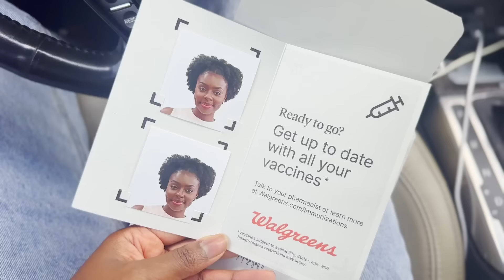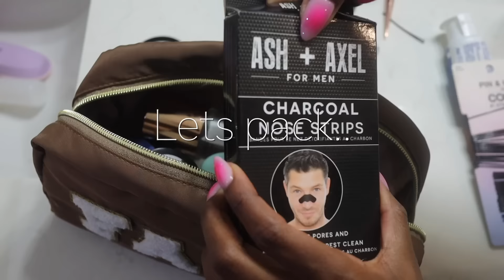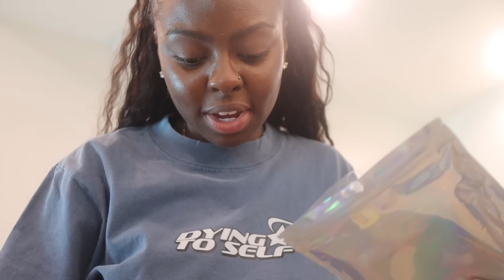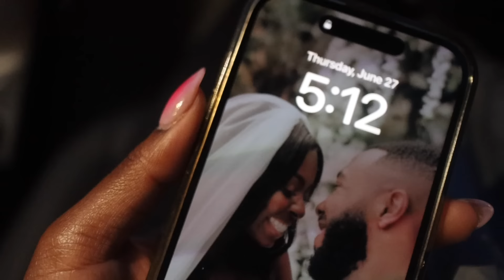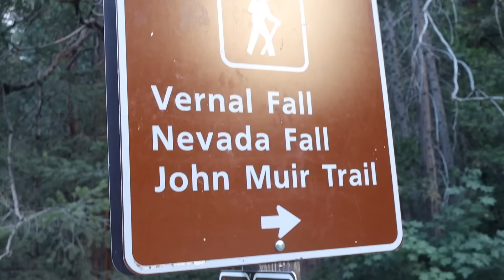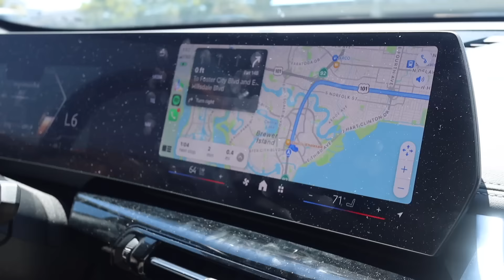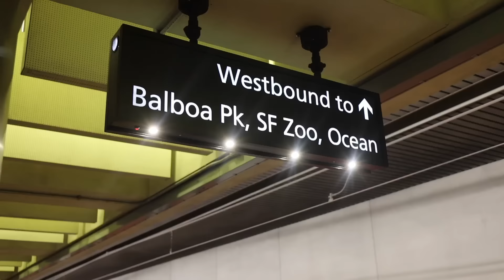Weekly Vlog | Looks like I NEED to MOVEEEE to CALI! | Vacation Vlog